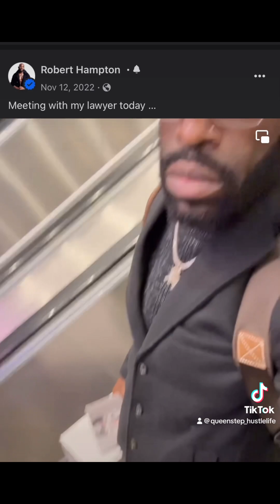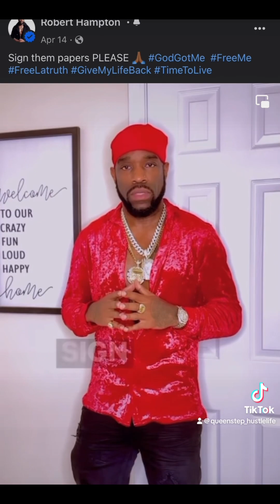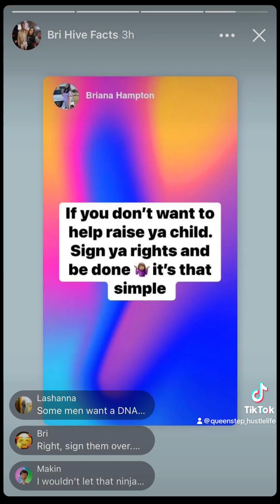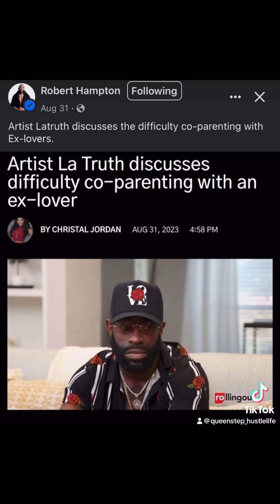Divorcing A Narcissist